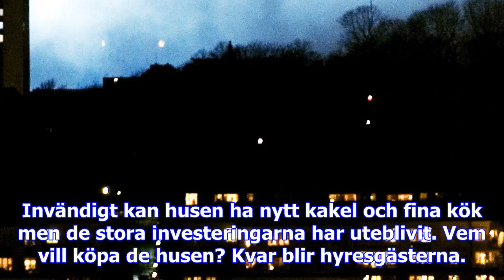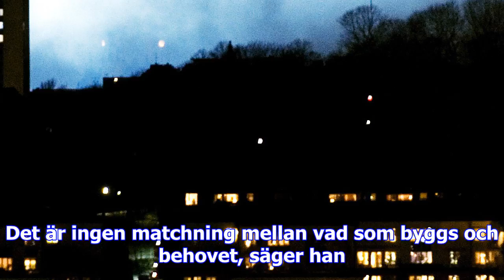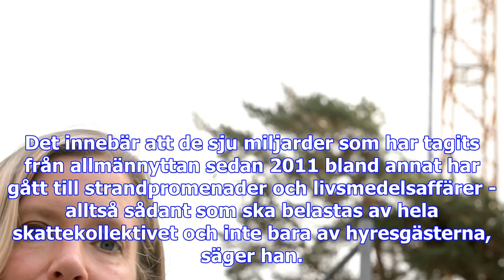Fel renoveringar kan leda till bubbla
Stora delar av hyresbeståndet behöver rustas upp, enligt Boverket. Men Hyresgästföreningens förhandl...